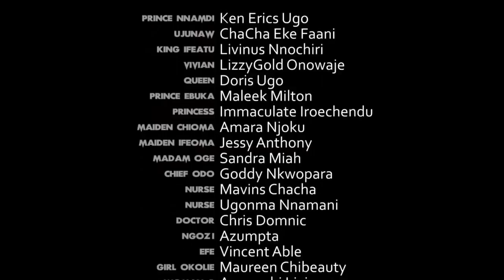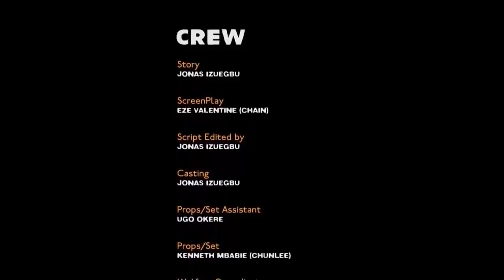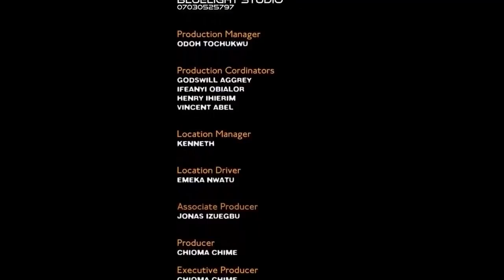How D Only Son 2 D President Married D Girl Frm A Poor Home He Brought 2 Pretend As His Girlfriend